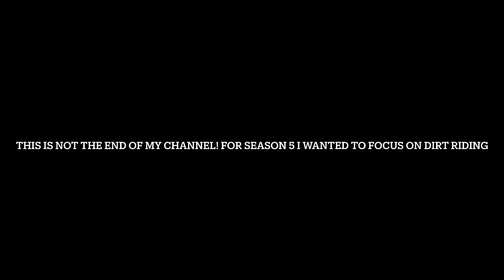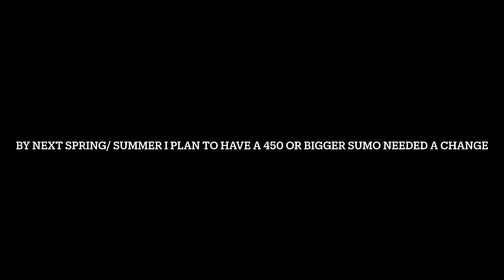Suzuki DRZ400SM TOP SPEED!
Hope you guys enjoyed today’s video!  If you’re a regular viewer thank you for your continued support! Weekly uploads, tons of entertaining content,and more
                       Music

“MR REDLINE” does not own these songs and they are used with the exclusive permission of Jett Dugan on behalf of syndrome music  and Prigada on behalf of Prigada Music Co.  You do not have the right to use any parts of my videos without my written or typed Permission with signature “MR”

Follow this episodes Squad:

Things I use in this season:
Bike:2001 RM250
Quad: 2004 Yamaha Blaster
Helmet: O’Neal Sierra II, 1Storm Dual sport
Goggles: 100 percent the strata 2
Goggles: Fox racing
Gloves :
Seibertron DirtPaw

Camera: Go Pro Hero 4 Silver
Camera:iPhone X
Microphone:
Purple Panda
Editing Software:
iMovie for iPhone